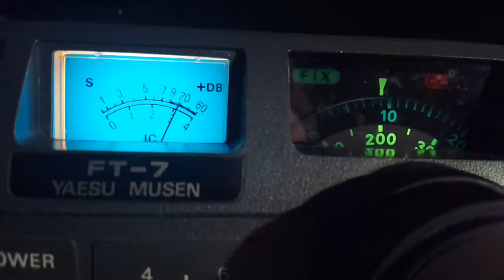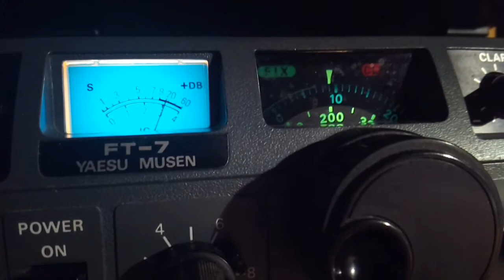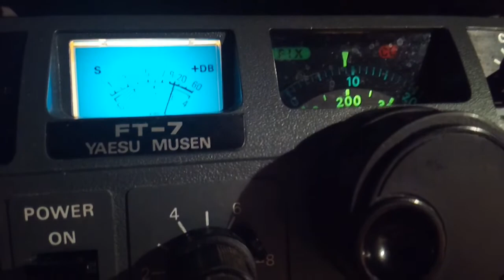Escucha de EA4GKT en 80 metros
Esta fue la recepción de Alfonso desde Collado Mediano durante la puesta en el aire de las modificaciones a la G5RV.
Tuvo muy buenos reportes de señal!

:D